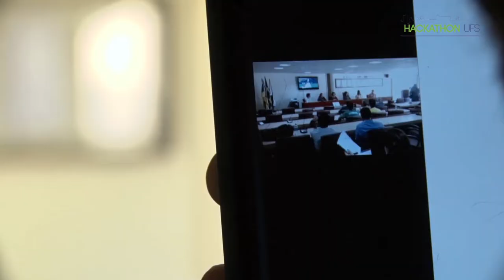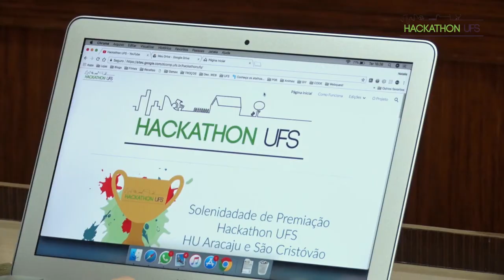Institucional | Hackathon UFS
Conheça o que é o Hackathon e como é realizado aqui na UFS!